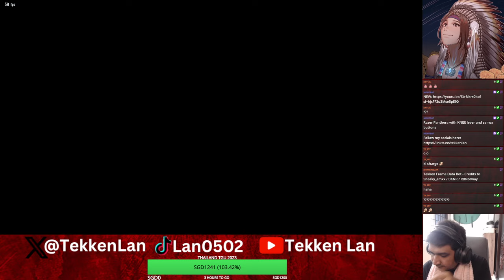PHILLIPINES TOP FEMALE PLAYER | LAN (JUN KAZAMA) VS KIM XIAO (LING XIAOYU) TEKKEN 8 CBT RANK MATCH!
I fought Kim Xiao top Xiaoyu player from Philippines.